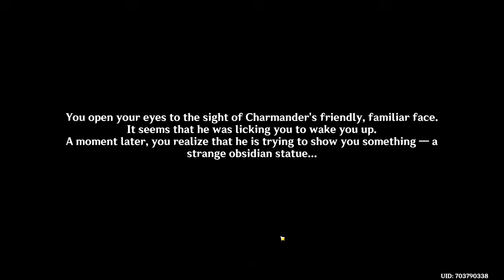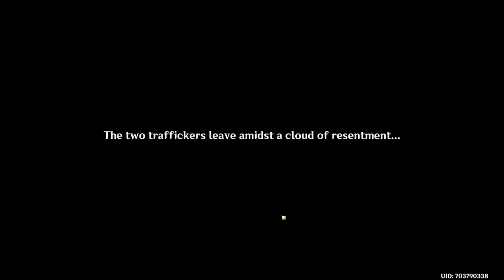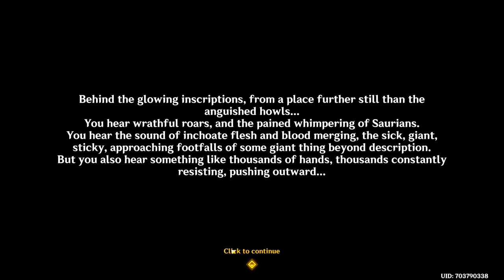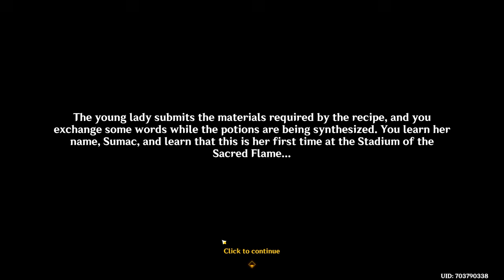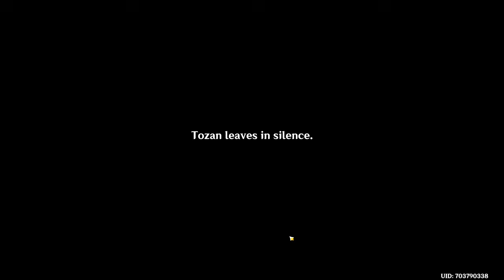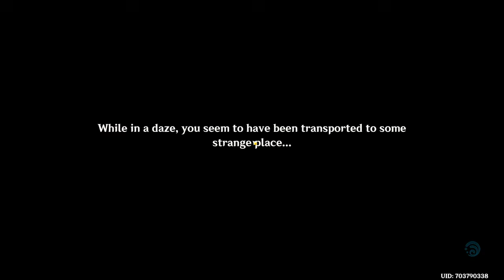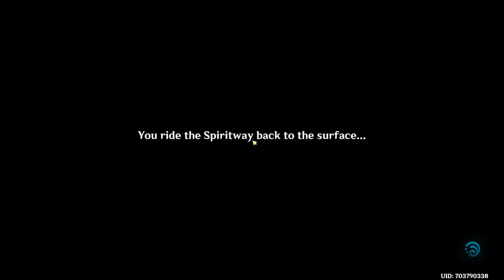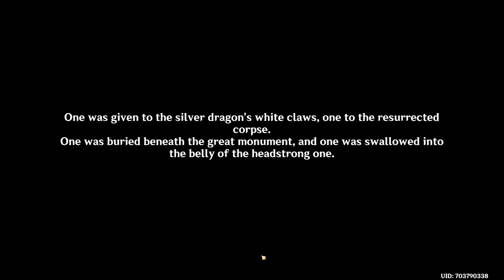All Chests and Pyroculus in Natlan 5.0 | 100% Exploration Genshin Impact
This video will go over the Natlan Region released in 5.0 in Genshin Impact. Natlan added 408 chests and 108 Pyroculus to the world of Genshin Impact. This video will also cover the Quests necessary in the Natlan region of Genshin for the mentioned chests and pyroculi.